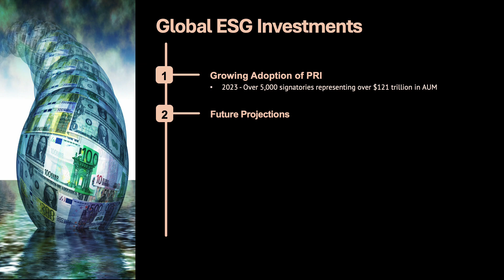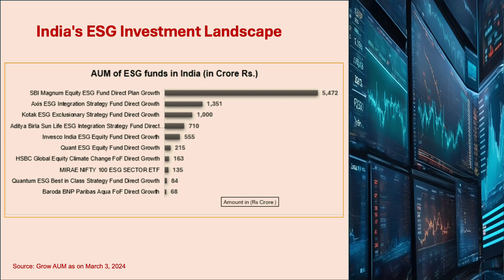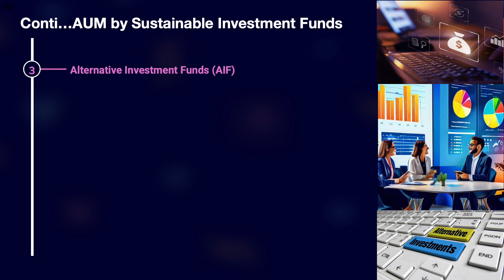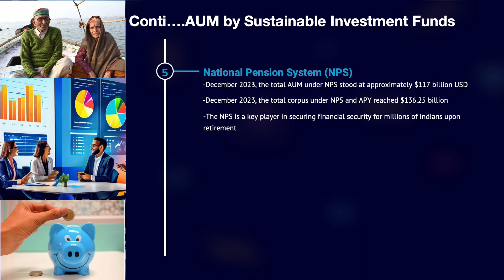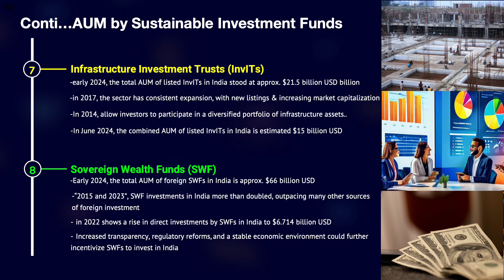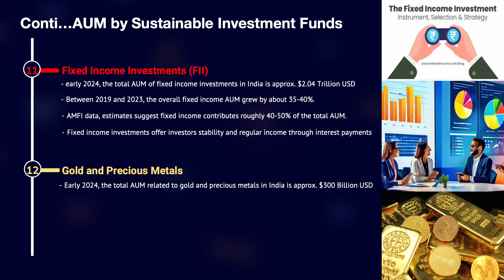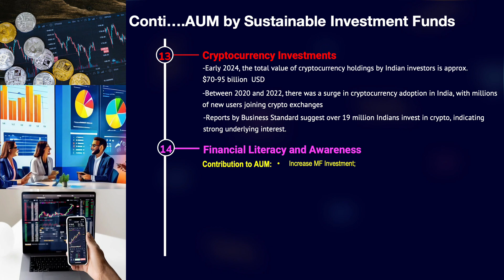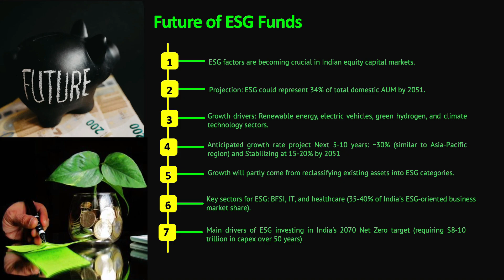Progress of ESG Investments for AUM in India 6.4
ESG investing is not just about ethical considerations; it has tangible financial benefits. Studies have shown that companies with strong ESG practices often exhibit better operational performance, lower risk, and higher long-term returns. This approach to investing helps mitigate risks, identify new opportunities, and meet the growing demand for transparency and accountability from investors and consumers alike.
The concept of responsible investing is not entirely new to India. Traditional Indian philosophies emphasize the importance of harmony with nature and ethical conduct in business. However, structured ESG investing began gaining prominence in the early 2000s. The factors involved are due to growing recognition among investors about the importance of sustainability and ethical governance. Besides regulatory push done by the Securities and Exchange Board of India (SEBI) and the Ministry of Corporate Affairs made mandatory sustainability reporting for listed companies, pushing firms to adopt better ESG practices.
Further Global investment trends and the rise of international ESG standards have influenced Indian investors. Global funds and institutional investors are increasingly incorporating ESG criteria into their investment processes, encouraging Indian firms to align with these standards. Besides, Empirical evidence suggests that ESG-focused companies often outperform their peers in the long term and exhibit lower risk. This has attracted investors looking for sustainable returns through performance evaluation and risk management.
This analysis explores the evolving status and trajectory of this thriving different investment approach and their contribution to ESG funds under the current state of Assets under Management (AUM) help to explore the growth of ESG investment in India.
0:00 Introduction
3:08 Global ESG Investments
7:36 Rapid Expansion of ESG Funds
10:30 India's ESG Investment Landscape
13:50 Mutual Funds and Insurance Sector
18:54 Alternative Investment Funds & Portfolio Management Services (PMS)
25:28 National Pension System (NPS) & Real Estate Investment Trusts (REITs)
31:14 Infrastructure Investment Trusts (InvITs) & Sovereign Wealth Funds (SWF)
36:33 Exchange-Traded Funds (ETFs) & Equity Investments (EI)
41:55 Fixed Income Investments & Gold and Precious Metals
49:23 Cryptocurrency Investments & Financial Literacy and Awareness
57:16 Future of ESG investing in India
01:01:28 Wrapping up

@Asian Development Bank,
@Bloomberg QuickTake,
@Bombay Stock Exchange
@Confederation of Indian Industry,
@Climate Reality,
@Climate Town,
@Corporate Knights,
@Deloitte US,
@Drishti IAS ENGLISH,
@Environmental Finance,
@ESG Academy,
@ESG Insider (S&P Global),
@ESG News,
@ESG Today,
@ESRC Social,
@Ethical Corporation,
@EY Global,
@Good Investing,
@Industrial and manufacturing products,
@IAS Corridor,
@Impact Theory,
@Just Have a Think,
@Morningstar Sustainalytics,
@National Accreditation Board for Education and Training,
@Project Drawdown,
@PwC US,
@Rob Greenfield,
@Securities and Exchange  Board of India
@StudyIQ IAS,
@Sustainability Illustrated,
@Sustainable Brands,
@Sustainable Human,
@TED Talks,
@TEDx Talks,
@The B1G1 Foundation,
@The Economist,
@UN Climate Action,
@United Nations,
@Vox Climate Lab,